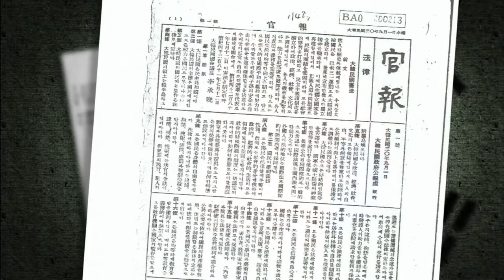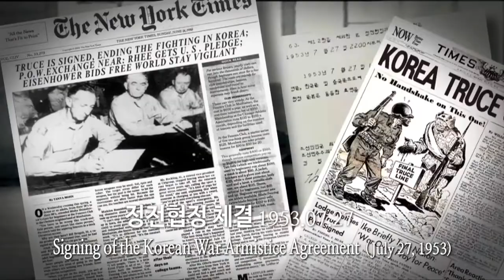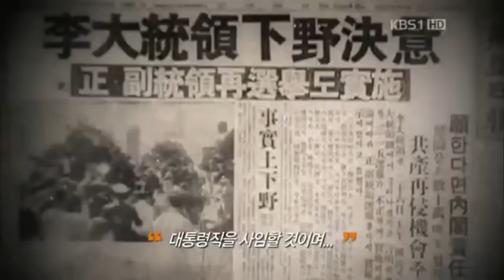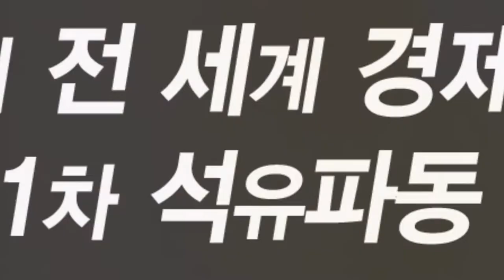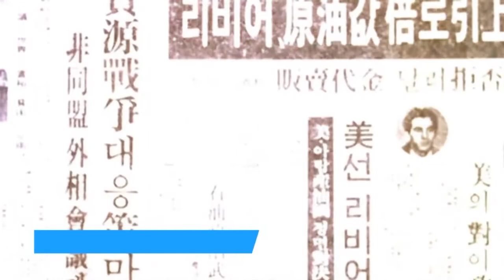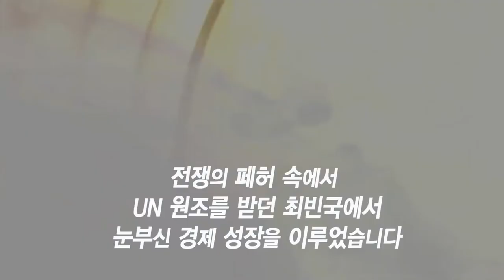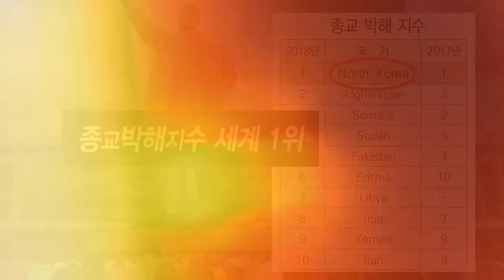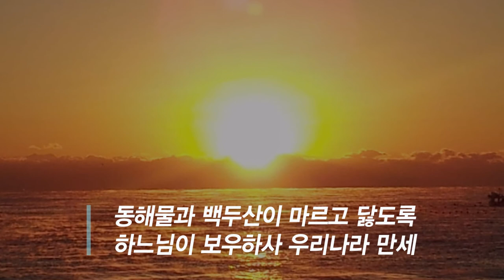2018년 8.15 대한민국 건국 역사 70주년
2018년  8.15대한민국 건국 역사 70주년
10분 홍보영상  (하느님이 보호 하사)